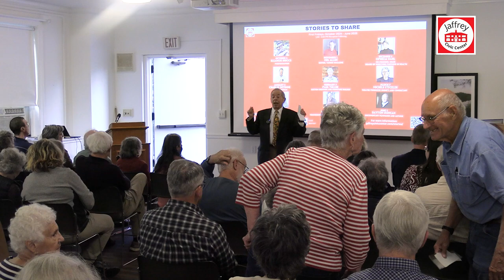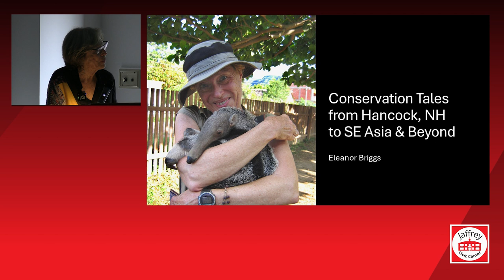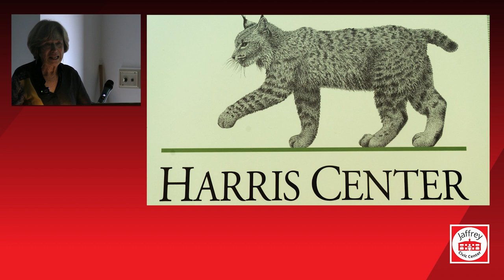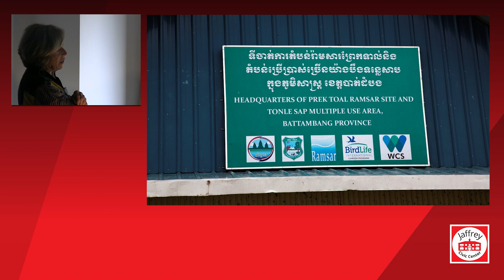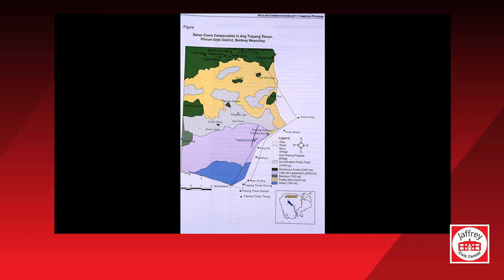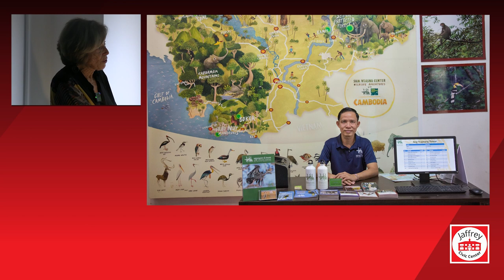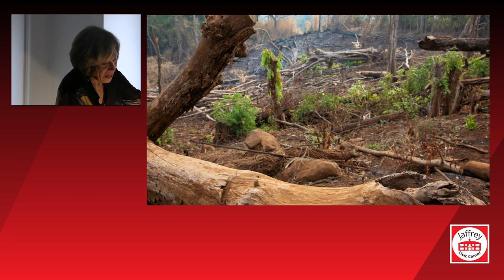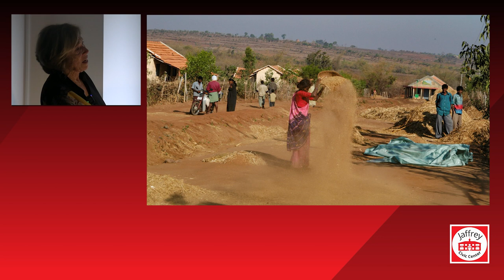Stories to Share with Eleanor Briggs "Conservation Tales: Hancock, NH to Southeast Asia and Beyond"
In this episode of "Stories to Share," renowned documentary and fine art photographer Eleanor Briggs from the Harris Center presents "Conservation Tales: From Hancock, New Hampshire to Southeast Asia and Beyond." Hosted by the Jaffrey Civic Center, Eleanor showcases her captivating photography and shares stories from her travels across the globe. Through her lens, she captures diverse cultures, endangered wildlife, and stunning landscapes, offering viewers a unique perspective on the beauty and challenges of our world.